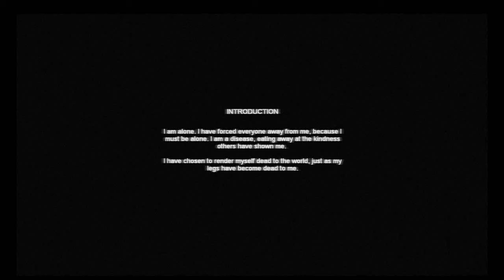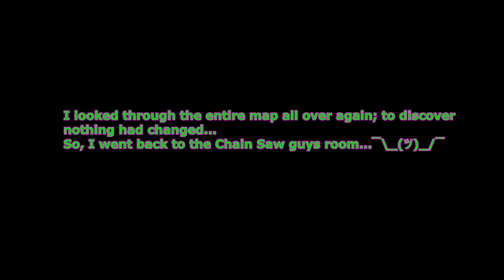Cry of Fear Custom Stories Halloween Collection Ep 1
Welcome to Cry of Fear Halloween! This is a custom story, and I hope you enjoy watching the game. By the way Cry of Fear is FREE on steam if you are interested in playing this amazing game yourself go right ahead! : D